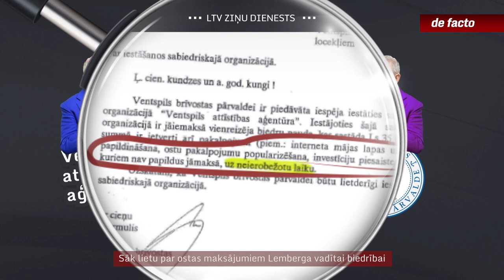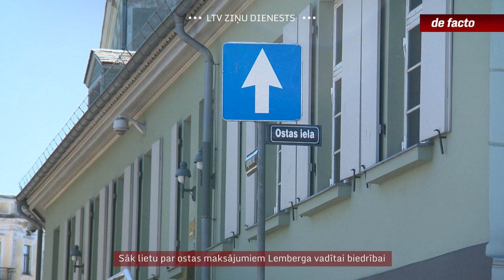Sāk lietu par ostas maksājumiem Lemberga vadītai biedrībai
Ventspils brīvosta, kas tagad atrodas valsts kontrolē, nolēmusi atzīt sevi par cietušo svaigā KNAB kriminālprocesā. Runa ir par brīvostas maksājumiem bijušā Ventspils mēra Aivara Lemberga vadītajai biedrībai teju 20 gadu garumā. KNAB sākusi izmeklēt iespējamu naudas izšķērdēšanu. Brīvostas uzskata, ka tai varētu būt nodarīti 1,3 miljonus eiro lieli zaudējumi.